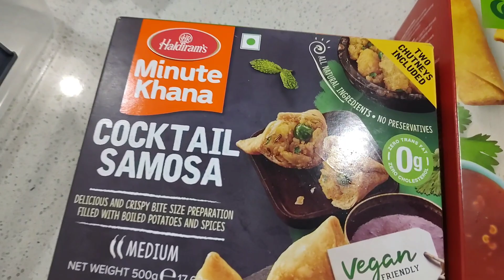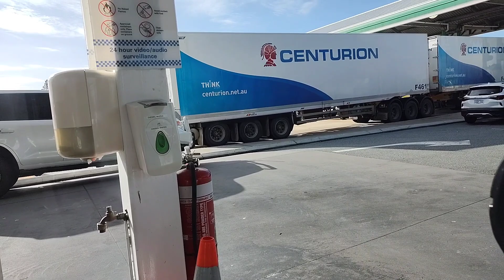Trip ची सगळी तयारी झाली 😊 l Australia marathi vlog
Hi friends,

We are sharing here आम्ही कुठे निघालोय

नमस्कार मंडळी,

MY GEAR
Camera := Redmi Note Pro
Editing App :=  inshot app

धन्यवाद

Australia marathi vlog /
marathi australia vlog /
indian vlogger in australia /